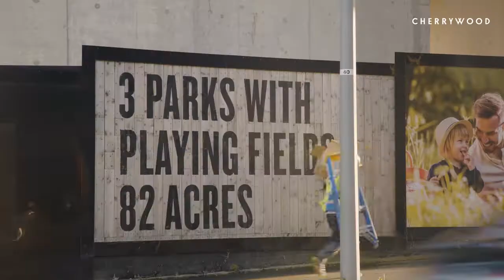Cherrywood Dublin to welcome first residents this year